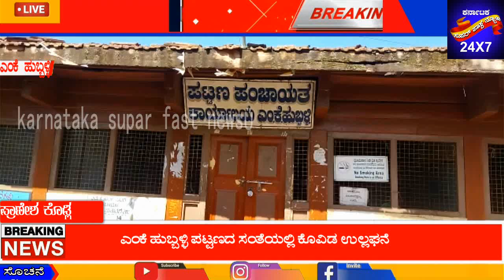ಎಂಕೆ ಹುಬ್ಬಳ್ಳಿ ಪಟ್ಟಣ ಪಂಚಾಯಿತಿ ವ್ಯಾಪ್ತಿಯಲ್ಲಿ ಕೊವಿಡ್ ನಿಯಮ ಉಲ್ಲಂಘಿಸಿ ಸೋಮವಾರದ ಸಂತೆ